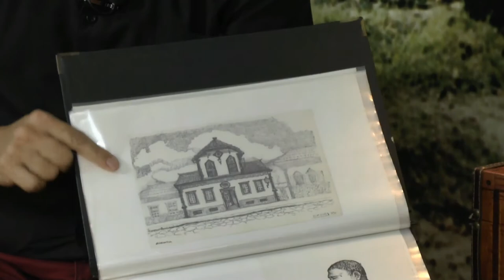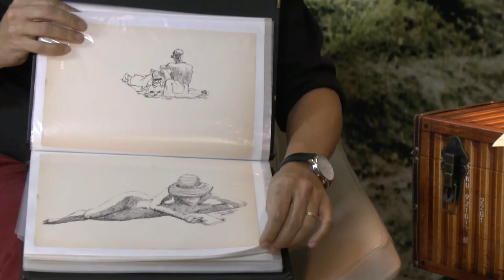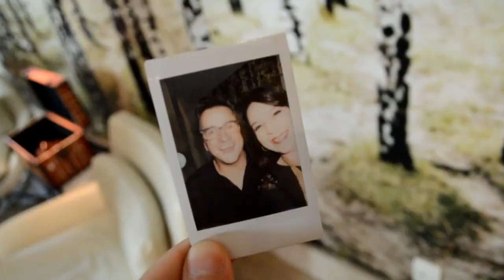Máscaras, MÍMICA e Marionetes. As Mil FACETAS de Fernando Vieira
As recordações de Fernando Vieira mostram a trajetória de um artista completo. Ele desenha, é ator, mímico, clown, estudou commedia dell'arte e dá aulas para outros atores, empresas e até jornalistas como coach.

Casado com a atriz Suzy Rêgo e pai de gêmeos, Fernando mostrou uma lembrança de quando os filhos nasceram, falou do casamento, das viagens marcantes do casal, da marionete comprada em Praga, tirou do baú o caderno de caligrafia dos tempos de escola e ainda mostrou seu talento para desenhar. Tudo muito bacana! Não deixe de conferir e comentar! Ah, não esquece de curtir tb! 😉

Agradecimento especial ao showroom Preta Nascimento pelo figurino. Vestido lindo da Lika! @vistalika

Agradecimento à @vistalika e Showroom Preta Nascimento pelo vestido lindo que usei na entrevista!!!

PROGRAMAÇÃO:

- FundoDoBaú: Terças-feiras - 12h
- BaúDaLú: Quartas-feiras - 12h
- AIndignada: Quintas-feiras - 19h

Com carinho,
Luciana.